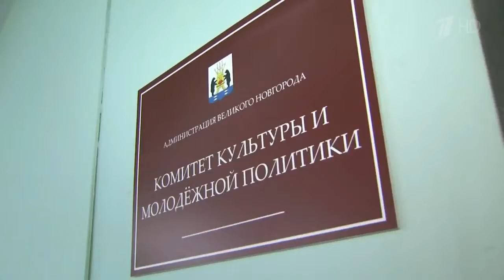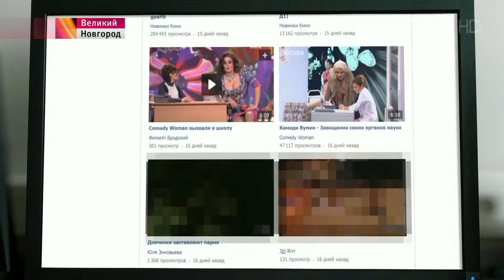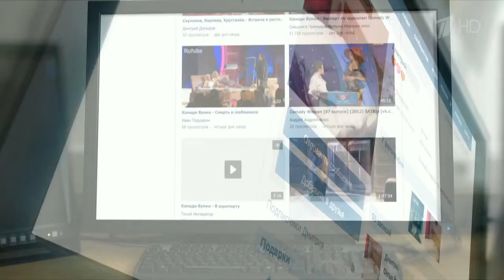В Великом Новгороде в распространении детского порно подозревают вице‑мэра по молодежной политике и